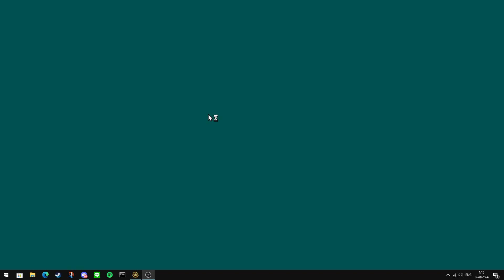China going mid - 3v3 - Rise of the East .r145 (C&C red alert 2)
3v3

A1time - as China
Peacekeeper - as Iraq
Wavepy - as Scarab's cell
vs
SMreaver - as Germany
Darkraia - as Cobra's cell
Hmshark - as Iraq

Map info:
Blizzard Peak(6)

I copy this from hmshark :isopepe:
I copy this from ocey :is: